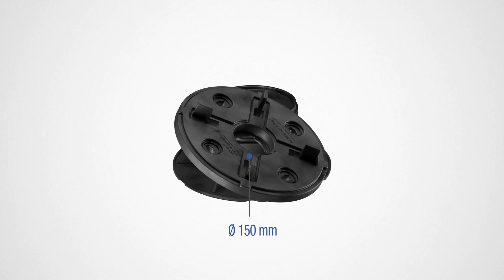Raised Access Flooring Exterior | RAFx | English